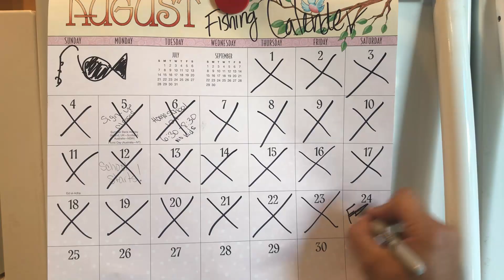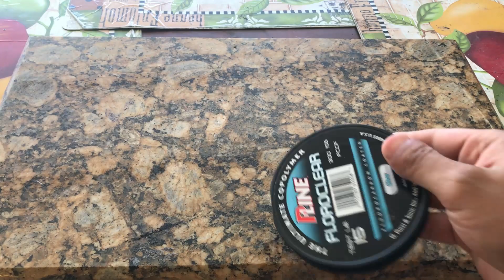WHY CANT I GO FISHING? DAD LIFE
Fishing dad bored at home funny fishing video. Its been a long time since I've been fishing. Sitting around the house while I'm thinking of fishing.
What to do when not fishing?
Missing fishing but family comes first.

"(paid link)"

Ulanzi Phone Holder
"(paid link)"

"(paid link)"

Amazon Tripod
"(paid link)"